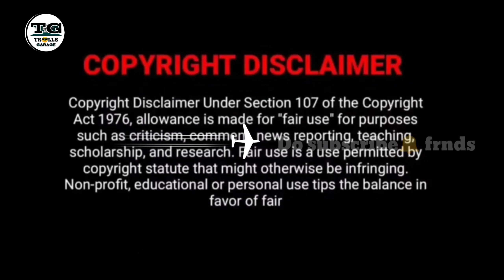Tiktok laughing star funny troll video // hi friends urikey navvalanipisthundhi // Trolls Garage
This channel is 100% Friendly.

Following video audio content making entertainment purpose only No offense to anyone